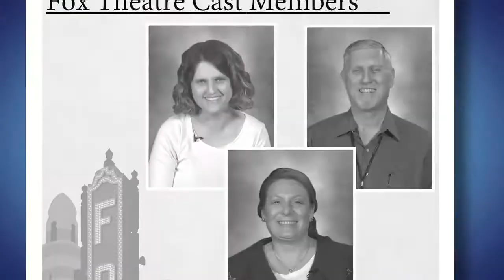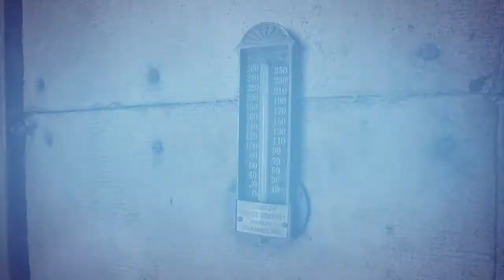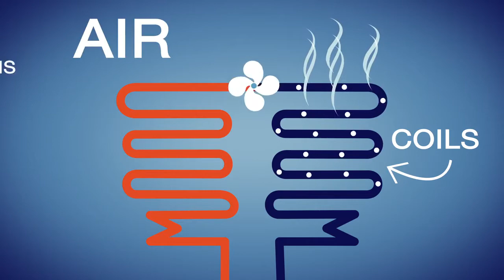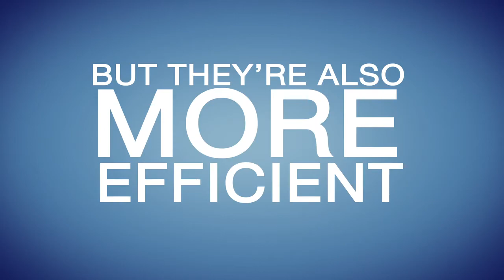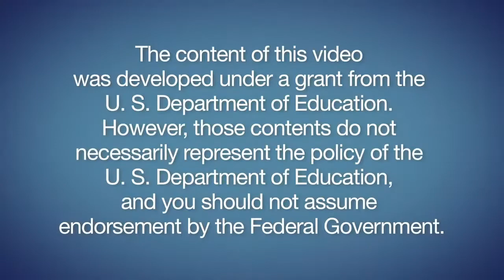Working at Atlanta's Fabulous Fox Theatre | Fast Forward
What makes the fabulous Fox Theatre so fabulous? Great question!  And that's just what we ask the folks who work at the Fox. They answer by giving us an exclusive backstage tour, as well as an on-stage tour, and even an under-the-stage tour. And we tell the "theatrical" story as you'd expect—in 3 acts. By the way, it turns out that part of what makes the Fox so fabulous is their air-conditioning system and their LED lights, both of which we cover in our Teachable Moments.

Fast Forward is a property of GPB Education. Originally Aired in 2013.